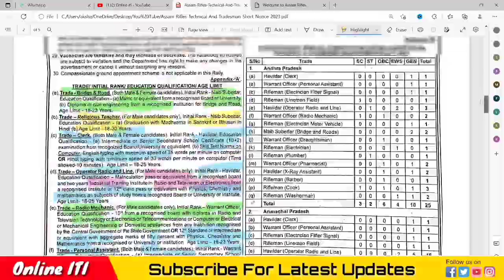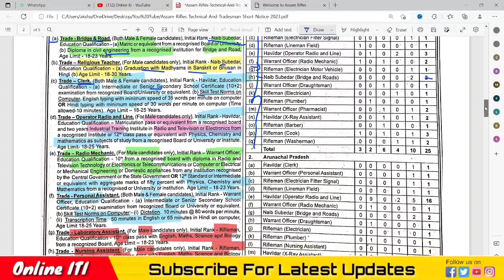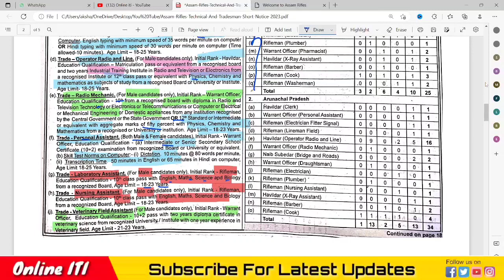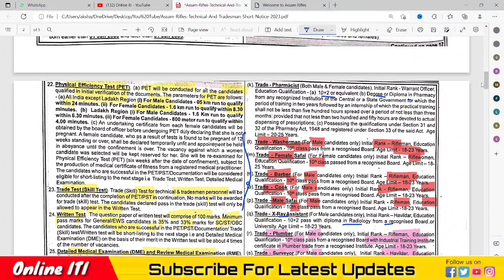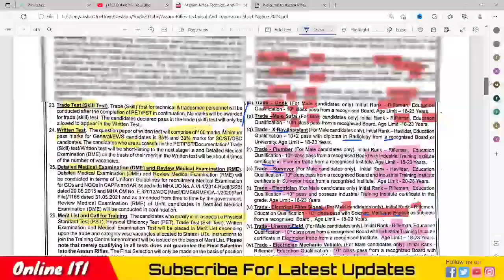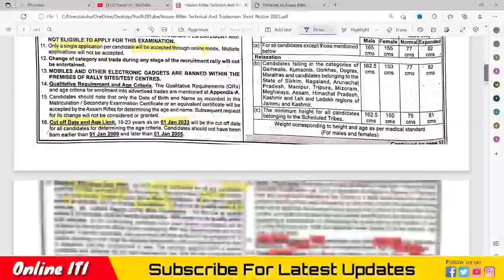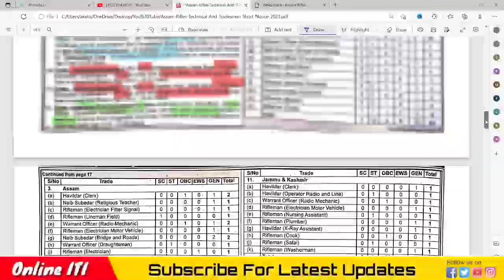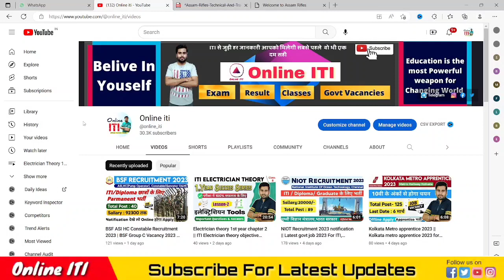Assam rifles new vacancy 2023 apply online || Assam rifles recruitment 2023 | Assam rifles tradesman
Assam rifles new vacancy 2023 apply online || Assam rifles recruitment 2023 || assam rifles tradesman || assam rifles tradesman Vacancy 2023 || assam rifles technical and tradesman recruitment rally 2023 || assam riffles iti bharti 2023